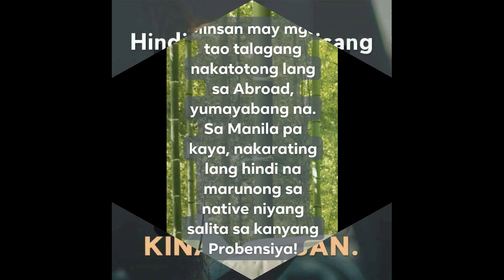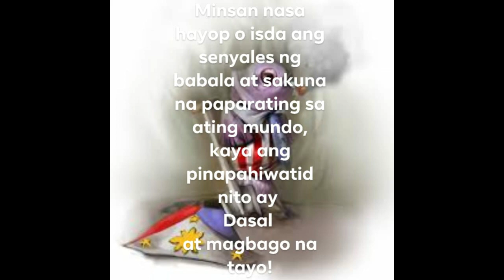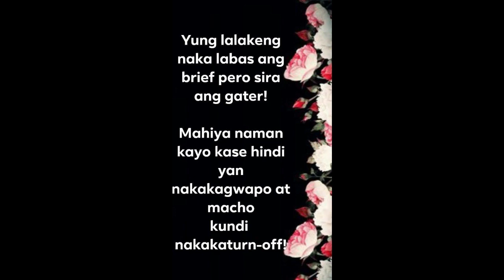SARI SARING PINOY HUGOT LINES HAHHAHAA.